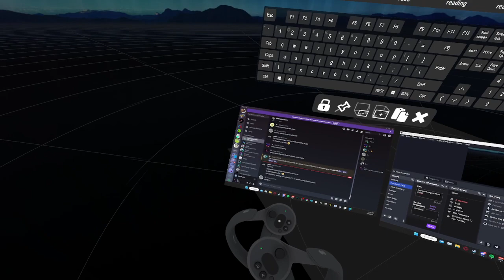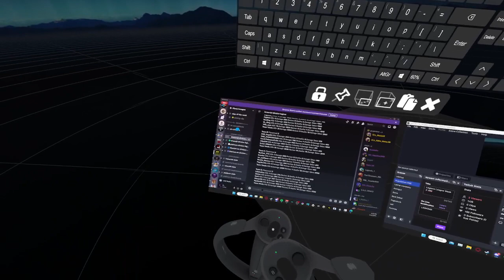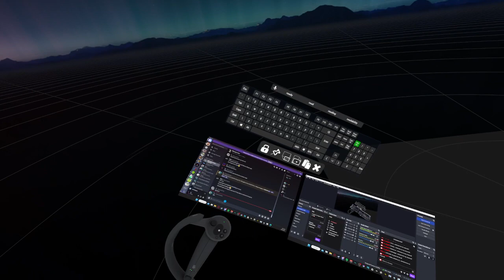Legions League Immortal Week 2 VRS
Broadcasted live on Twitch on Apr 27, 2024 -- Watch live